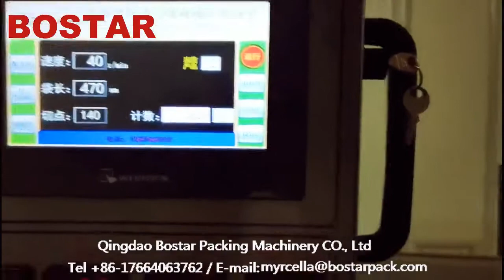Bostar Fully Auto Feeding Arranging Counting Packing Machine for Bakery Hamburger Burger Bun Hot Dog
Main features:

1. Suitable for 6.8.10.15 pieces or more of hamburger automatic packaging

2. There servo motors driven

3. No product, no pack

4. Auto feeding, keeping and extracting packaging data

5. PLC program for auto slicer and auto feeder

6. Human machine interface, allowing multilingual operation

7. Auto feeder and auto slicer realize synchronization operation

8. Acquiring a number of patents

9. Fully automatic packaging process

10. Auto arranging bread from the cooling tower - auto feeding - auto slicer (single/double layer)- auto pushing - automatic packaging (air extraction is available)